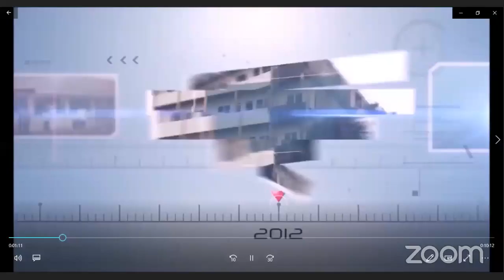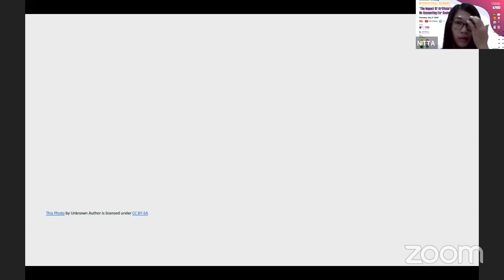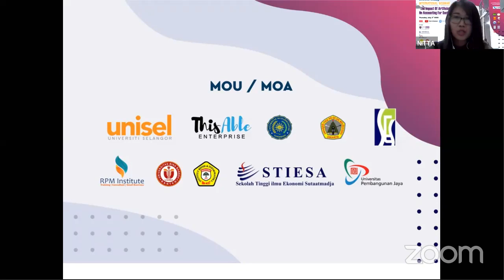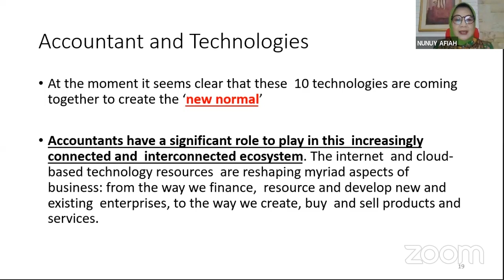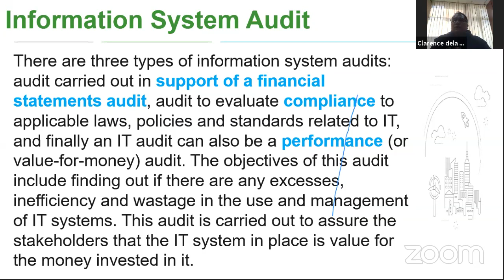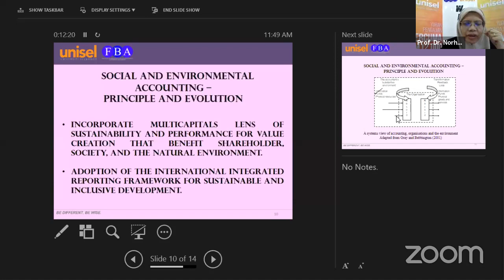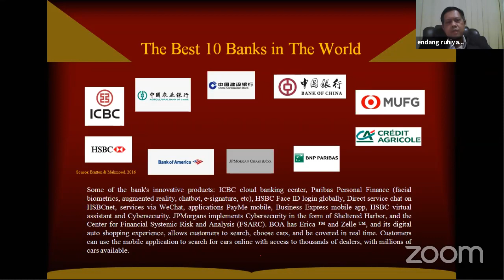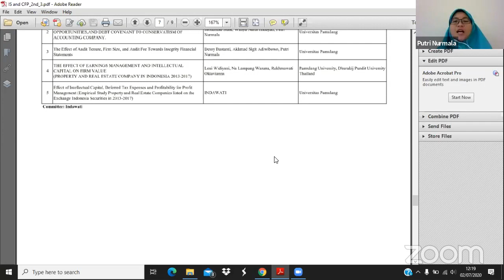INTERNATIONAL SEMINAR: The Impact Of Artificial Intelligence On Accounting For Society 5.0"